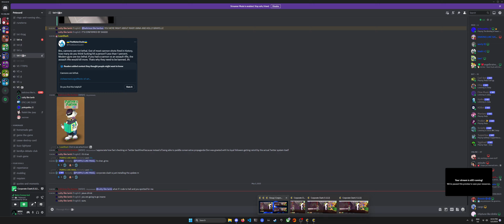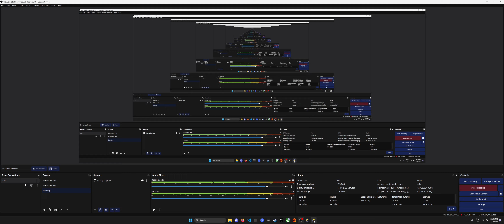ToonTown Corporate Clash | High Roller 4-Way Multitoon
Thanks to Frogkid for spotting. I came into this fight with a lot less knowledge of High Roller (and ToonTown's meta in general), so I appreciate its help massively.

This was my first clear of High Roller. We don't talk about why Diary of a Toonykid is cursed.